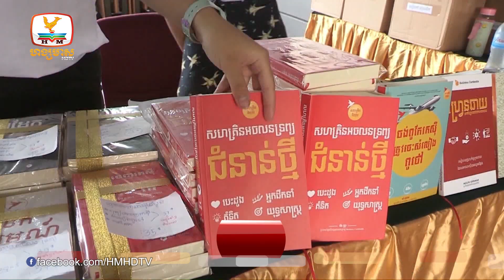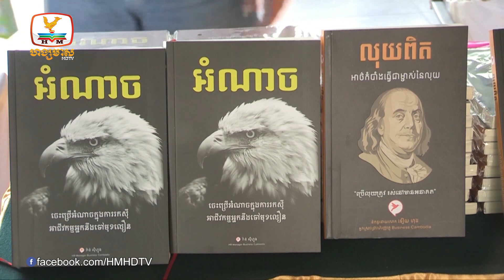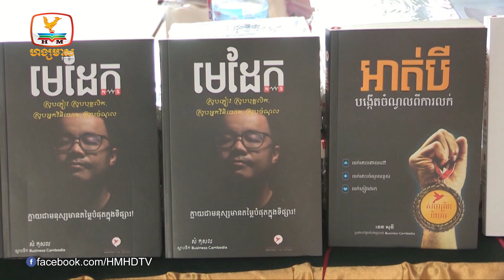សម្តេចបញ្ជារឱ្យផ្តល់ប្រាក់ជួយពលរដ្ឋរងគ្រោះទូទាំងប្រទេសឱ្យលឿនទាន់ពេល | UPDATES TODAY (05-12-2022) 5PM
▪ សម្តេចបញ្ជារឱ្យផ្តល់ប្រាក់ជួយពលរដ្ឋរងគ្រោះទូទាំងប្រទេសឱ្យលឿនទាន់ពេល
▪ ទំហំជួញដូរនៃផ្សារភាគហ៊ុននៅកម្ពុជា កើនឡើង៥០ម៉ឺនដុល្លារ ក្នុងមួយថ្ងៃ
▪ ក្រសួងរ៉ែផ្អាកផ្តល់អាជ្ញាបណ្ណធ្វើអាជីវកម្មរ៉ែថ្មសំណង់បណ្តោះអាសន្ន